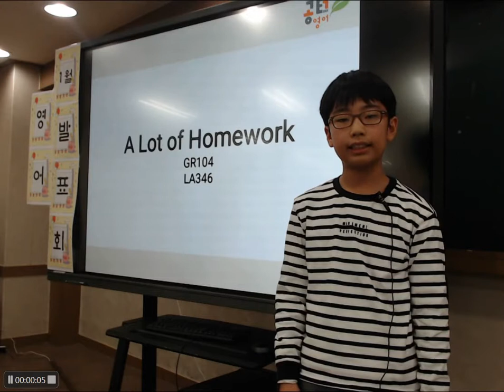1월 유동하